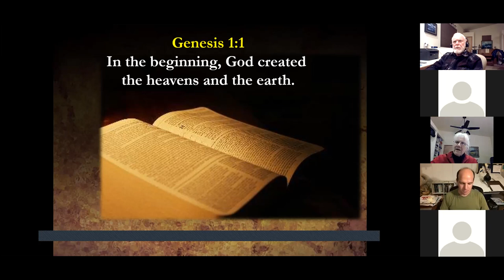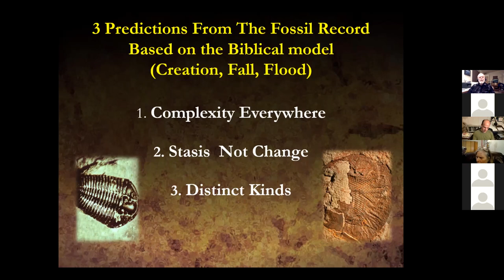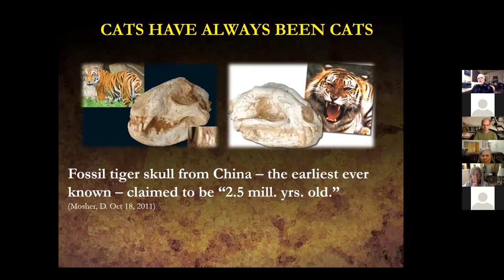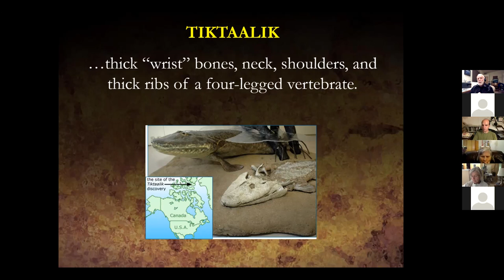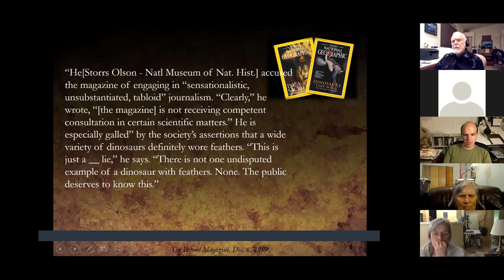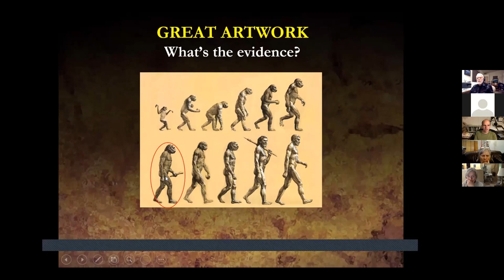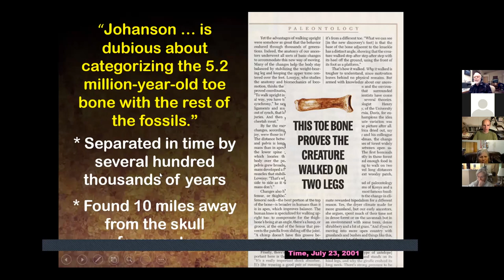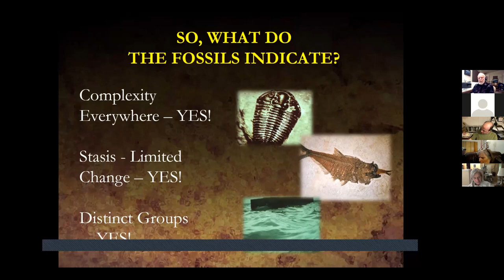Creation Science Training - Was Darwin Wrong? - Fossils & Cavemen! (Week 5) - Class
It is now over 150 years since the publication  of Charles Darwin’s culture-changing book, On the Origin of Species, but the question remains, “Was Darwin  Wrong?” Dave Nutting gives compelling reasons from the fossil record to show  that evolution doesn’t hold up. He exposes the battle for your mind and  demonstrates how people get fooled into believing evolution by the pictures  they see. Using examples from the fossil evidence and artistic reconstructions,  Dave encourages children, youth, and adults to ask the right questions, to  evaluate so-called “scientific” evidence, and to stand firmly on God’s Word.

“Evolution is the #1 reason that students give for rejecting the gospel.”    -Mark Cahill, Author & Evangelist

We agree with that statement from youth evangelist, Mark Cahill and the 150+ years of combined experience of Alpha Omega Institute’s teaching teams confirm this. Don’t be taken captive!

We are here to equip and empower you as a leader for your family and your community – to stand firmly on the Word of God! We provide solid answers to evolutionary indoctrination and scientific evidence affirming the truth of creation and the whole Bible.

Learn how to use more surveys and to use them more effectively